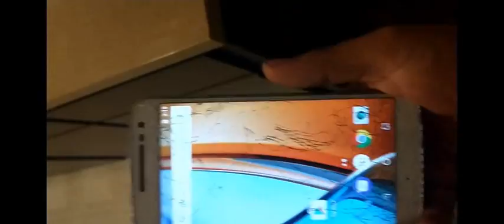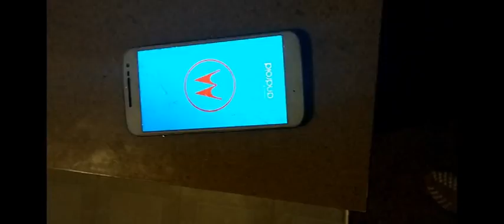die phone die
What better way to celebrate getting a new phone than making videos from it destroying the old one. Needless to say I got pretty bored. lol.